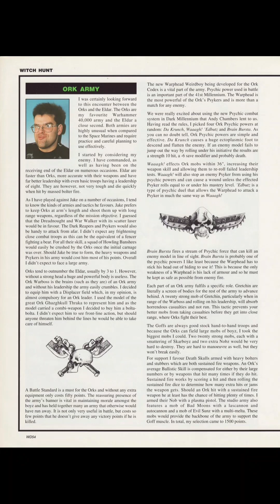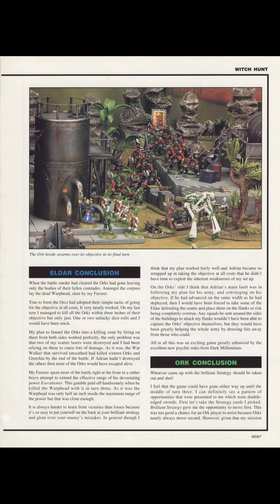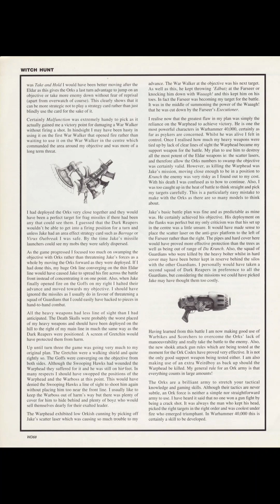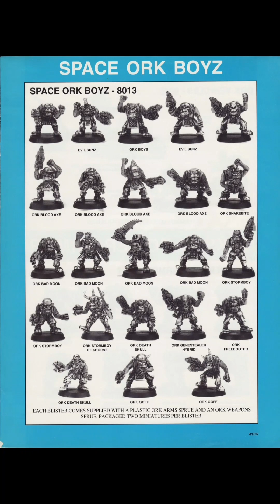White Dwarf Issue 171 (Part 2)